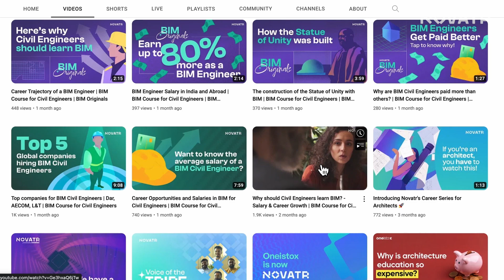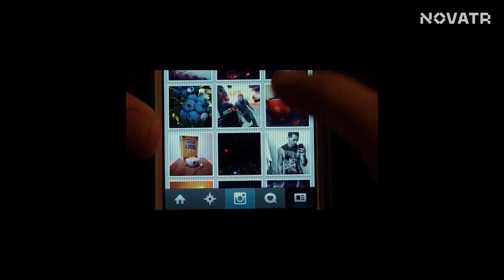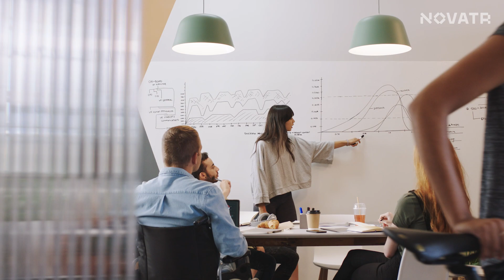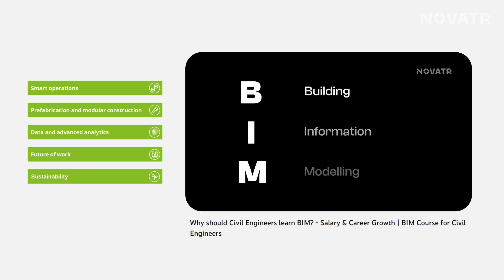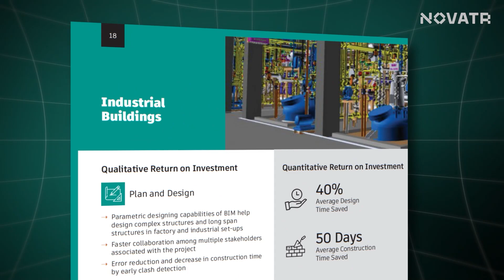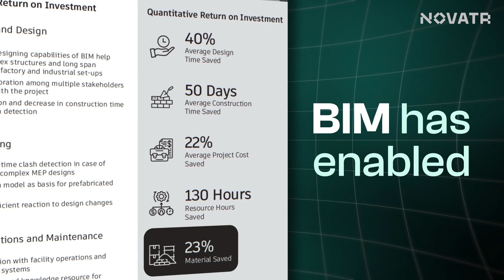The Future of BIM for Civil Engineers | BIM Course for Civil Engineers | Career Growth with BIM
🏗️ BIM is a game-changer, revolutionizing how civil and structural engineers conceive, design, and execute projects. With BIM's adoption increasing at rapid rates, we're here to uncover the latest trends, cutting-edge advancements, and a plethora of opportunities that await in the dynamic realm of BIM.

In this video, we embark on a comprehensive journey that includes:

🚀 The rapid adoption of BIM across the globe: By 2024, 72% of civil engineering firms, 89% of architecture firms and 69% of construction firms worldwide will be actively using BIM.

📈 How BIM's Evolution is similar to what the Digital Marketing era was for marketers: Understand how BIM has become an indispensable tool for civil and structural engineering professionals.

🌐 The future of construction and how BIM seamlessly fits into it: A recent report by Deloitte talked about the 5 key trends that will shape the future of the construction industry:
(a) Smart Operations
(b) Prefabrication and Modular Construction
(d) Future of Work
(e) Sustainability
And on closer inspection, it becomes crystal clear that BIM is a future-proof methodology!

🤝 BIM's strategic ROI in the Indian Sector: The quantitative Return on Investment observed by adopting BIM in the project workflow:
40% Average Design Time Saved
50 Days Average Construction Time Saved
22% Average Project Cost Saved
130 Hours Resource Hours Saved
23% Material Saved

📈 Career Advancement: If you're an aspiring engineer or a seasoned professional, learn how mastering BIM can elevate your career prospects and provide access to exciting and rewarding roles in the field.

00:00 Introduction
00:31 The growing demand for BIM professionals
1:25 Why the future in BIM is one to rely on
3:00 Deloitte Report: 5 key trends that will drive the future of construction
4:16 Growing BIM adoption across the globe
5:31 BIM's ROI in the Indian Construction Sector
6:10 Outro